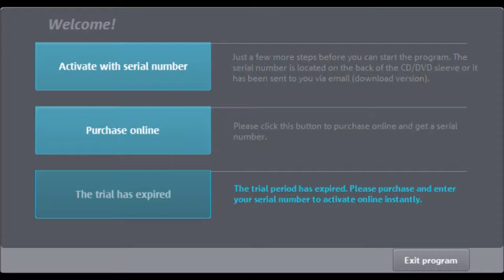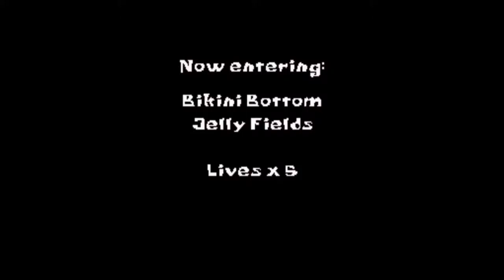This is Torture Spongebob Squareparts Supersponge Episode 1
Intro Stuff.

Check the new intro video for details.

Today I play an awful game, just watch.